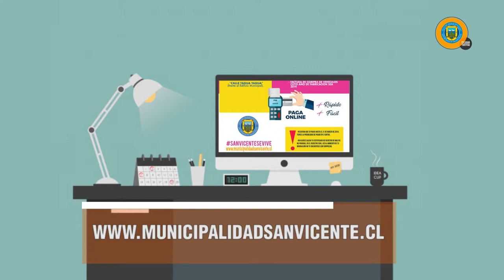SPOT PERMISOS CIRCULACION 2019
Obtén tu Permiso de Circulación 2019 mediante pago ONLINE a través de nuestra página web de manera fácil, cómoda y segura. También de manera presencial en la OFICINA DE TRANSITO ubicada Calle Exequiel González #345 de 8.00 a 14.00 hrs